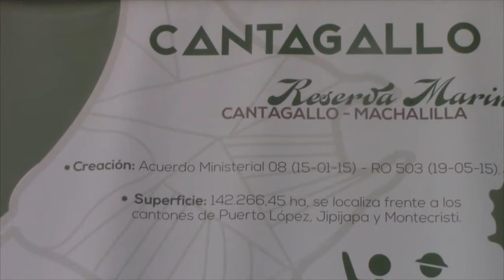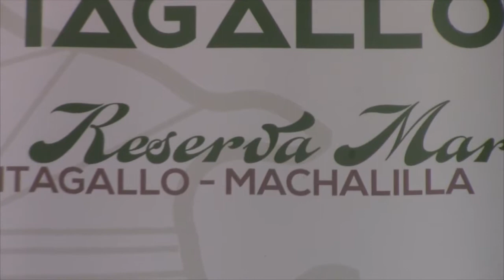PROCESO PARTICIPATIVO PLAN DE MANEJO RESERVA MARINA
CANTA GALLO - MACHALILLA